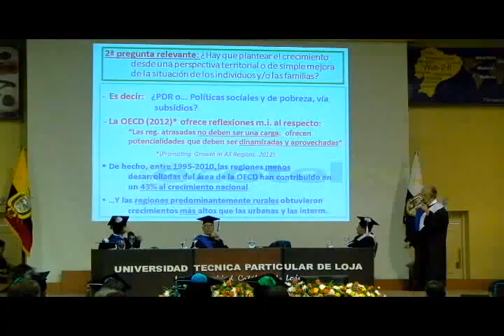UTPL otorga Honoris Causa al profesor Juan Cuadrado Roura por su destacada trayectoria académica